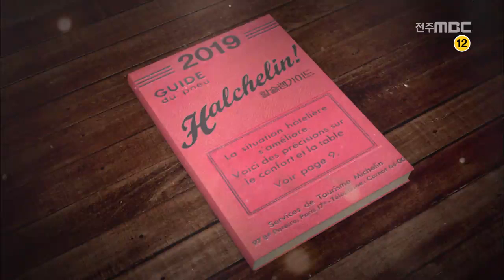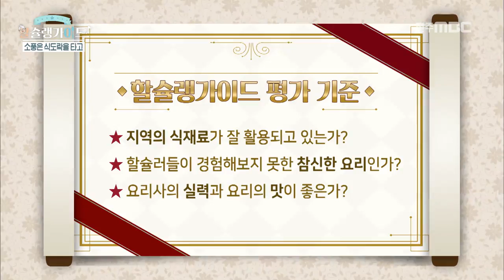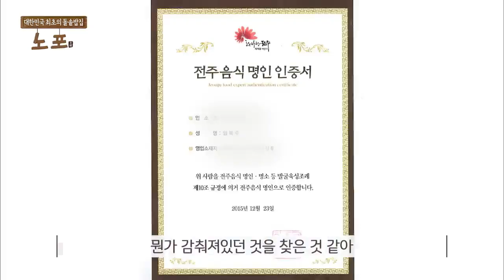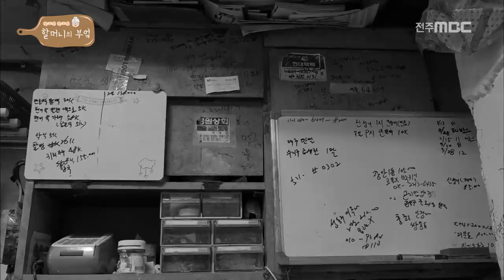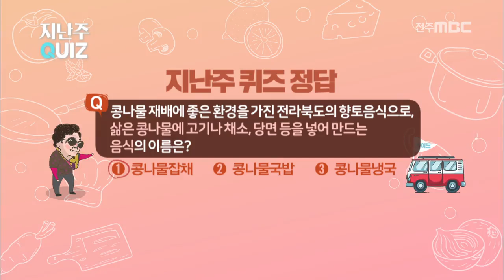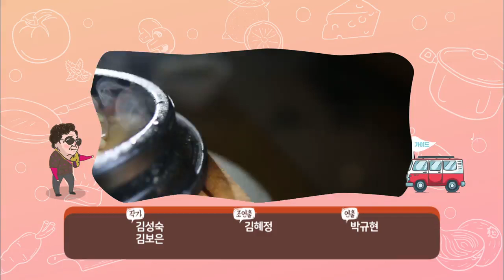할슐랭가이드 12회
[할슐랭가이드] 전주MBC 2019년 05월 01일